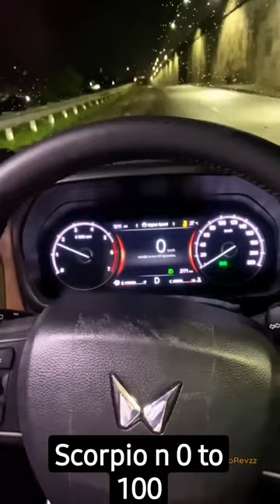scorpio n 0 to 100 top speed test